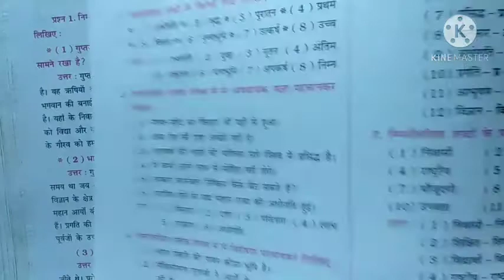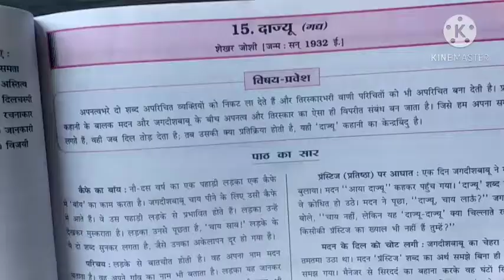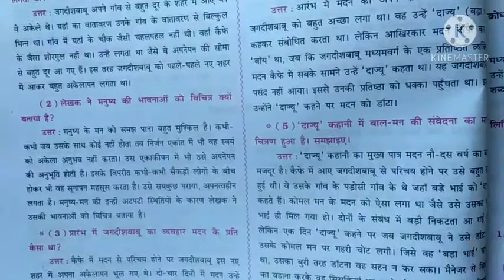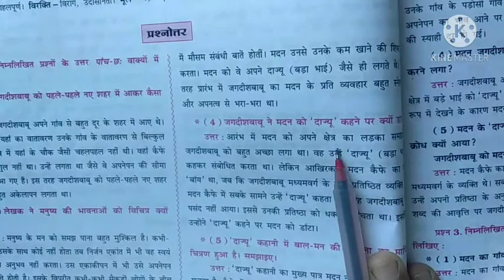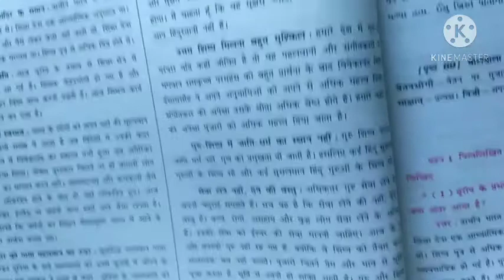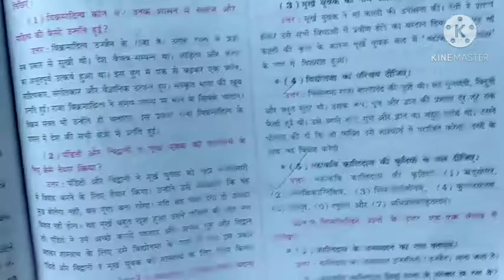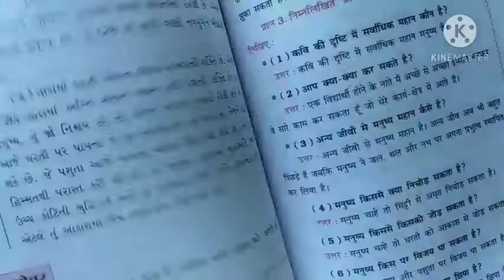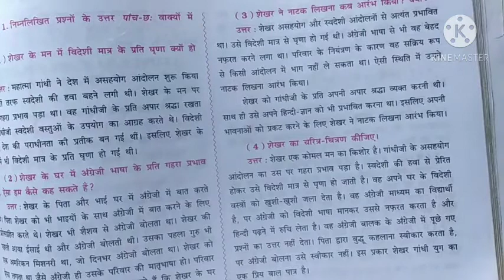9th eng & guj med sub Hindi revision video part 2